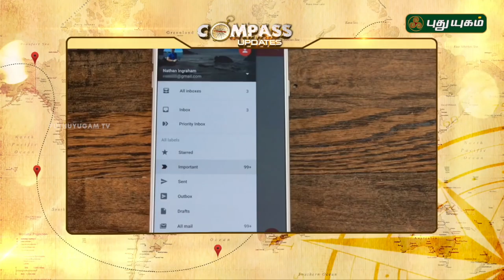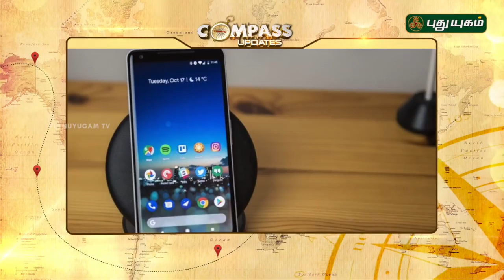Actor Vijay And Keerthi Suresh Pic Goes viral | Vijay 62 | Compass Countdown | 15/06/2018